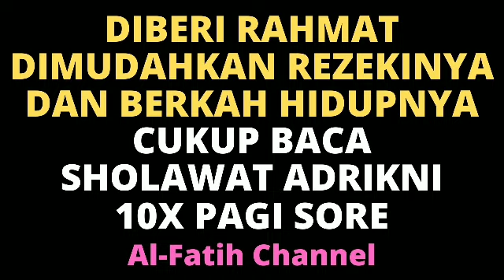DIBERI RAHMAT DIMUDAHKAN REZEKINYA & BERKAH HIDUPNYA CUKUP BACA SHOLAWAT ADRIKNI 10 X PAGI SORE